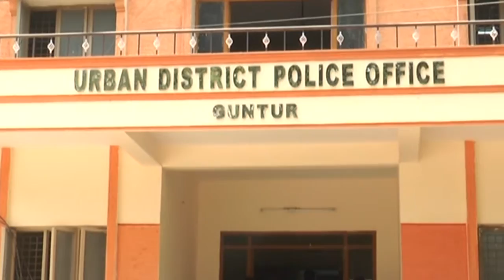25-8-2015 Guntur News Part - 1